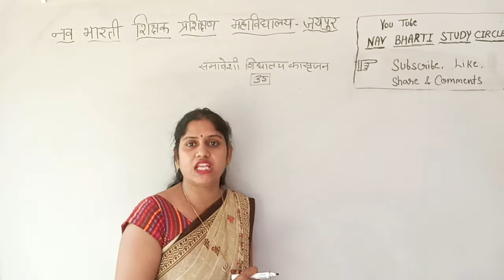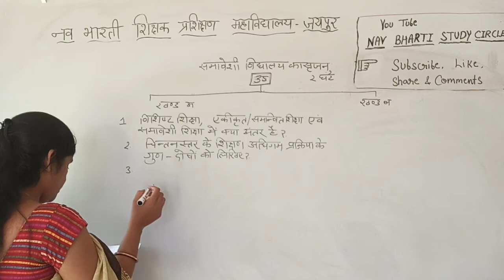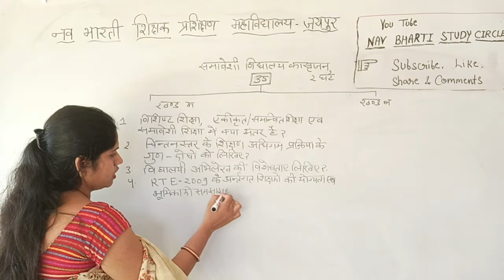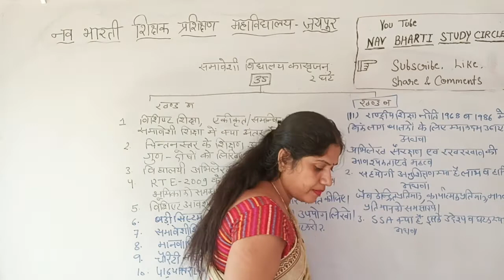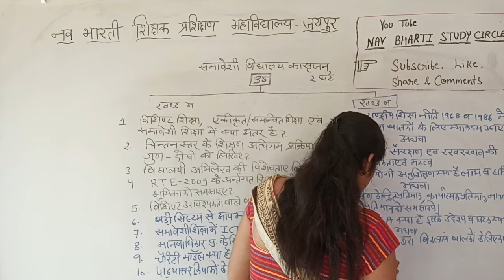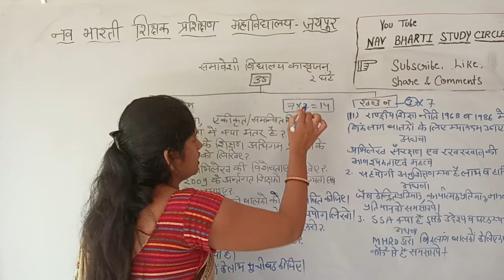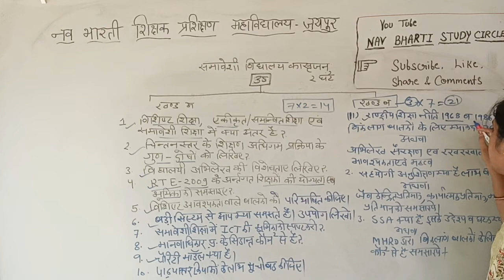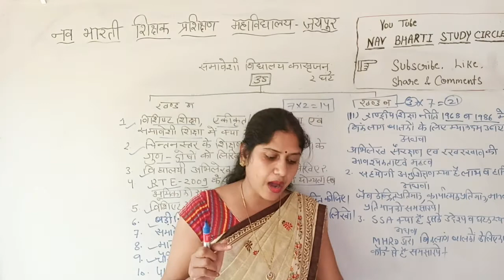समावेशी विद्यालय का सृजन | मोडल टेस्ट पेपर | Establishment of Inclusive School | Modal Test Paper